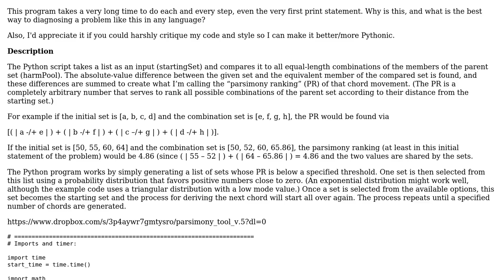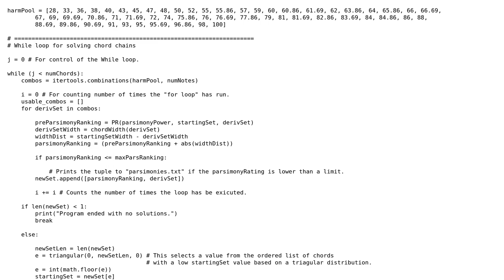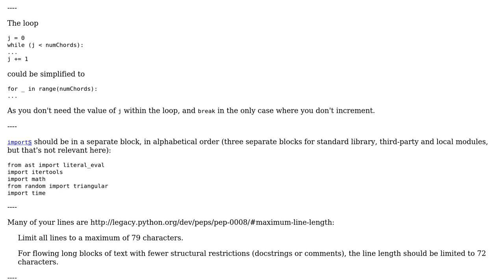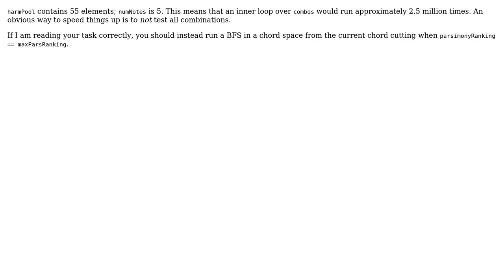Code Review: Calculating parsimonies using Python; performance is lacking (2 Solutions!!)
Code Review: Calculating parsimonies using Python; performance is lacking

With thanks & praise to God, and with thanks to the many people who have made this project possible! | Content (except music & images) licensed under CC BY-SA | Music | Images & others | With thanks to user vnp user jonrsharpe user Daniel and the Stack Exchange Network Trademarks are property of their respective owners. You are responsible for your own actions.